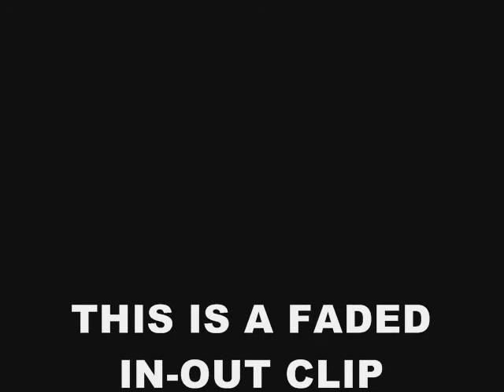A-ha take on me fonzerelli remixes (official) CLIP mena music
aha take on me  fonzerelli remixes (official)
there's two remixes
1.cool club mix (previewed here)
2. nu disco mix
to get the full mixes please use the banner links on the menamusicofficial homepage